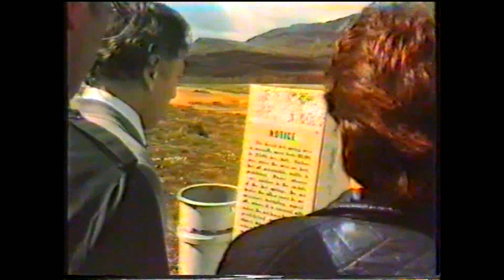Члены экипажа теплохода Иван Франко на экскурсии в долине гейзеров. Рейкьявик Исландия 06 1985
Снимал видео первый помощник капитана (по политической части) Тихон Кириллович Тупицын